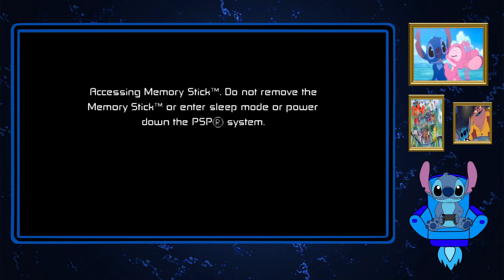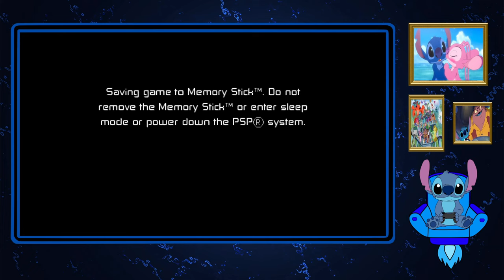Stitch Plays Ben 10 Protector Of Earth Part 3